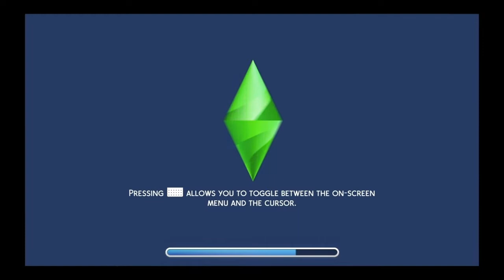Dennings legacy episode 50 spring break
sims4 Ps4 spring break